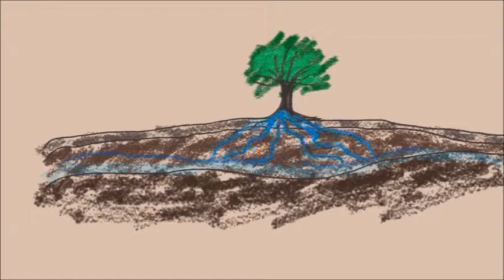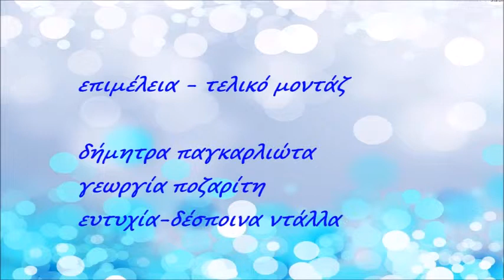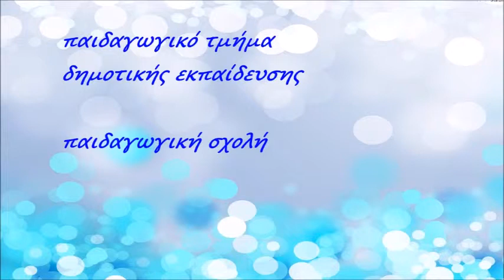ο κύκλος του νερού